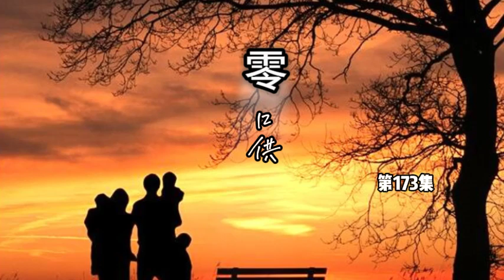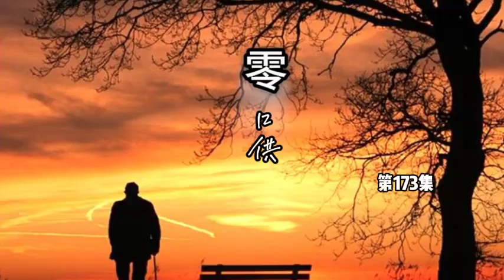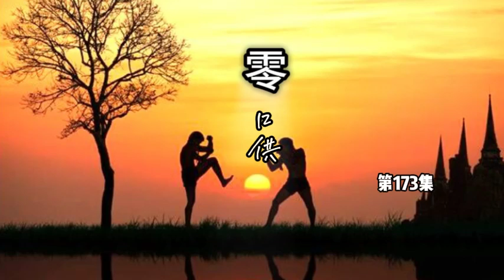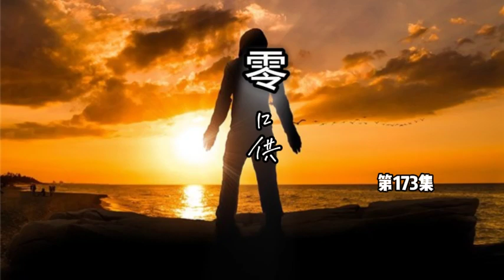有声小说【零口供】第173集，看一个银行行长贪污几百亿，通过代理人如何将这笔款洗白，代理人如何成为一位望族传人，家族争斗，对手阴险狡诈残暴。主人公的机智、洒脱和逍遥成就了他传奇一生。有声读物